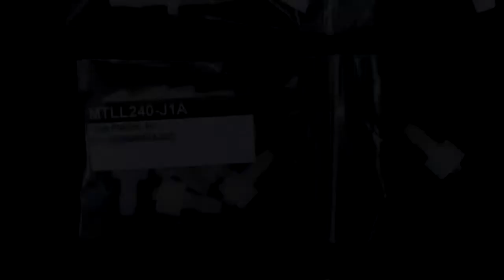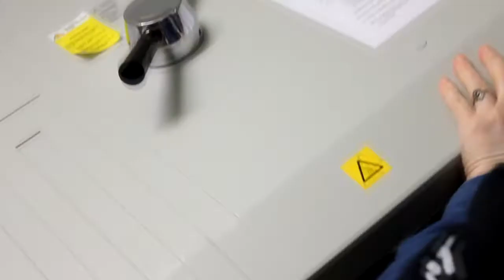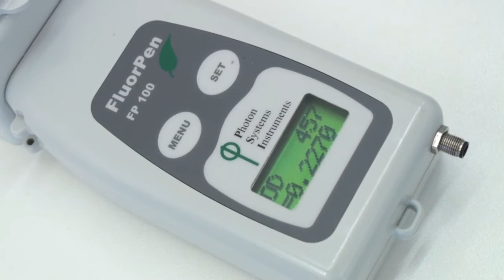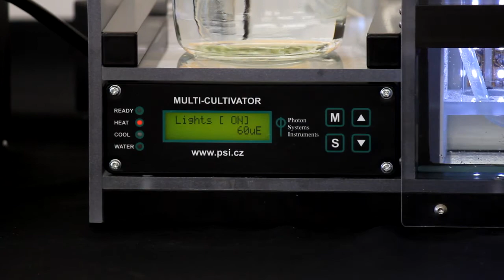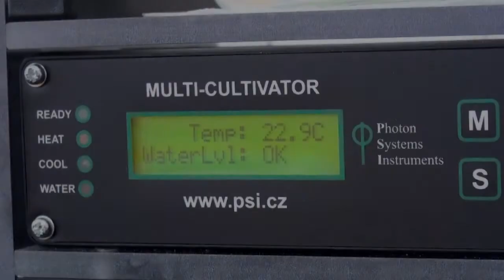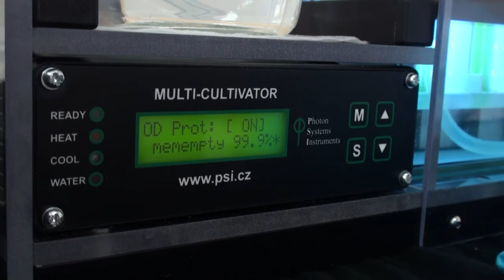Multikultivator MC-1000 OD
instruktážní video pro vlastníky tohoto přístroje

videomanual for owners of this device

Camera, editor: Petr Pánek
Director: Lukáš Večerka